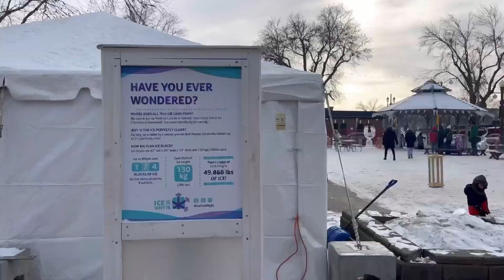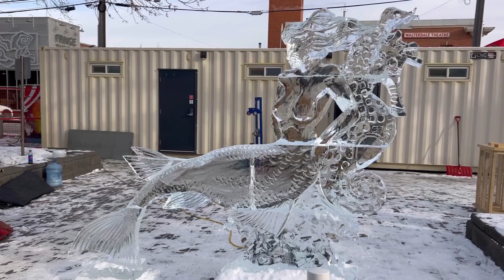Ice on Whyte 2023 at Dr. Wilbert McIntrye Park ~ iceonwhyte yeg yeglocal canada #2023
Hey everyone,